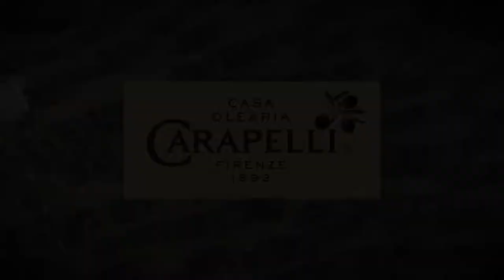Carapelli Le Origini - Terra di Bari Bitonto DOP Puglia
Maestra Olearia Rosa Berardi.
Carapelli Le Origini racconta le eccellenze olearie italiane attraverso le storie di selezionati Maestri Oleari e delle tradizione legate ai loro territori.
Il Terra di Bari Bitonto DOP è un olio extravergine d'oliva ottenuto da olive Coratina e Cima di Bitonto.